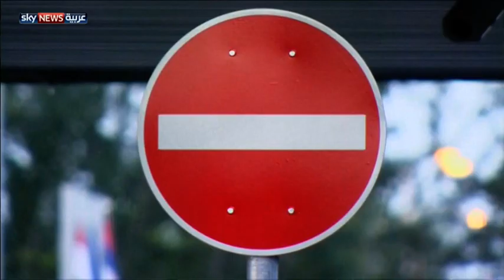هنغاريا تغلق حدودها وألمانيا غاضبة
علق مئات اللاجئين على الحدود بين صربيا وهنغاريا بعد إغلاق الحدود الهنغارية لوقف تدفق اللاجئين، في مؤشر إلى مدى الانقسام بين الأوروبيين حول تبني سياسة لجوء مشتركة ما أثار غضب ألمانيا.